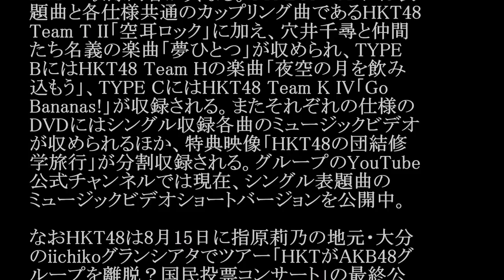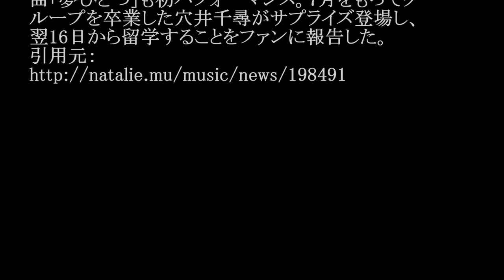HKT48／最高かよ (8thシングル) #02 JPnews禅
◆PV・MVはコチラから↓
AKB48×SHOWROOM 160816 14:30～ 本田仁美（AKB48/チーム8）【れなっち総選挙配信】
◆pr
紹介の連鎖が永遠に続く　㊙人脈活用術

HKT48のニューシングルのタイトルが「最高かよ」
に決定。9月7日にリリースされる。

HKT48は過日、松岡はながセンターを務める
8thシングルを9月にリリースすることを発表。この
たびそのタイトルが「最高かよ」に決定した。

シングルはいずれもDVDが付属するTYPE A～C
の3形態で発売され、それぞれカップリング曲と
DVDの収録内容が異なる。TYPE AのCDには表
題曲と各仕様共通のカップリング曲であるHKT48
Team T II「空耳ロック」に加え、穴井千尋と仲間
たち名義の楽曲「夢ひとつ」が収められ、TYPE
BにはHKT48 Team Hの楽曲「夜空の月を飲み
込もう」、TYPE CにはHKT48 Team K IV「Go
Bananas!」が収録される。またそれぞれの仕様の
DVDにはシングル収録各曲のミュージックビデオ
が収められるほか、特典映像「HKT48の団結修
学旅行」が分割収録される。グループのYouTube
公式チャンネルでは現在、シングル表題曲の
ミュージックビデオショートバージョンを公開中。

なおHKT48は8月15日に指原莉乃の地元・大分
のiichikoグランシアタでツアー「HKTがAKB48グ
ループを離脱？国民投票コンサート」の最終公
演を昼夜2回にわたって実施。それぞれのアン
コールのステージ上で「最高かよ」を初披露して
いる。さらに夜公演のアンコールではカップリング
曲「夢ひとつ」も初パフォーマンス。7月をもってグ
ループを卒業した穴井千尋がサプライズ登場し、
翌16日から留学することをファンに報告した。

・ Recommended

お勧め動画

公式
カラオケ
伊調馨
登坂絵莉
高木あずさ
上原光紀
家売るオンナ
キリバス選手
荻田大樹
黒崎くんの言いなりになんてならない
陸上女子5000m
リオ五輪の陸上女子5000メートル予選
山本美憂
伊藤美誠
デビッドカトアタウ
ネイマール
アビーダゴスティノ 安倍マリオ 夏目三久アナと有吉熱愛！すでに妊娠 ロメロスペシャル　つり天井固め